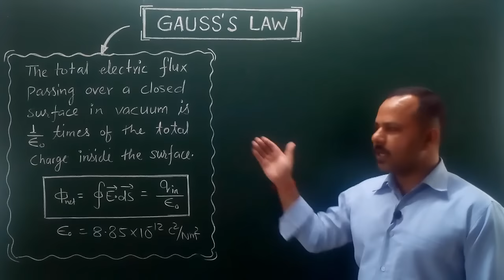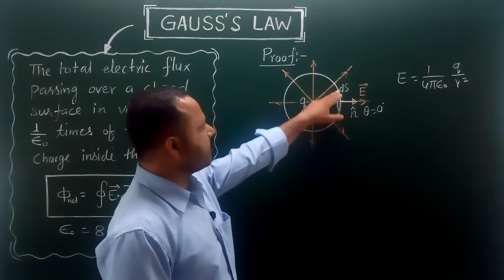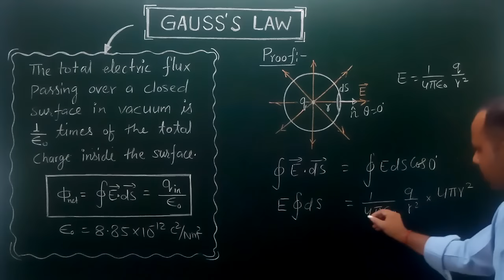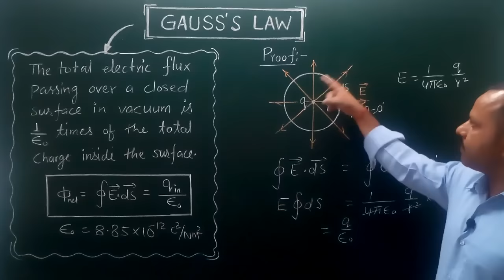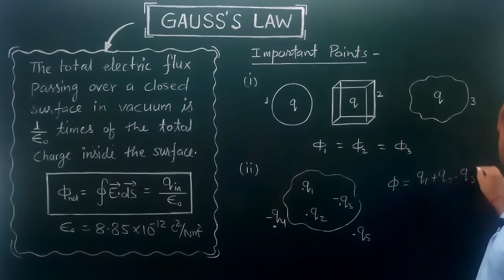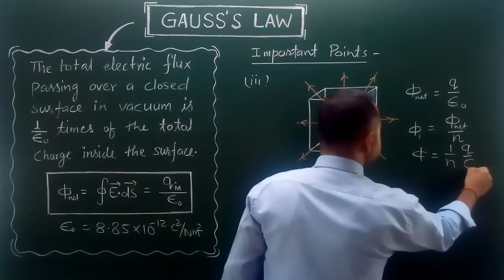17. Gauss's Law | Class 12th | Physics handwritten notes